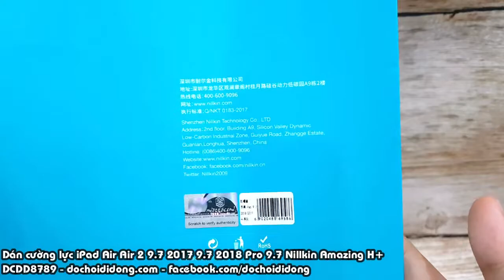Dán cường lực iPad Air Air 2 9.7 2017 9.7 2018 Pro 9.7 Nillkin Amazing H+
🏠 Địa chỉ: 206 Nguyễn Thượng Hiền, P.5, Phú Nhuận, TP.HCM